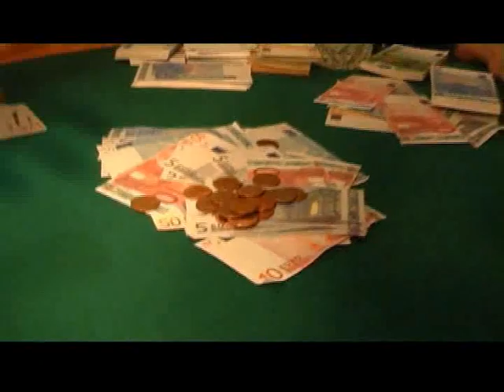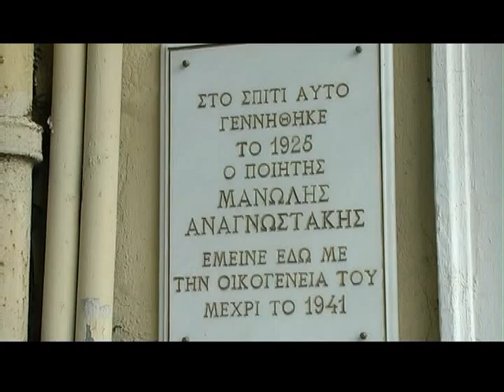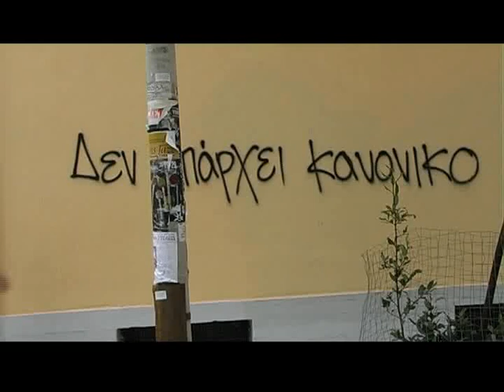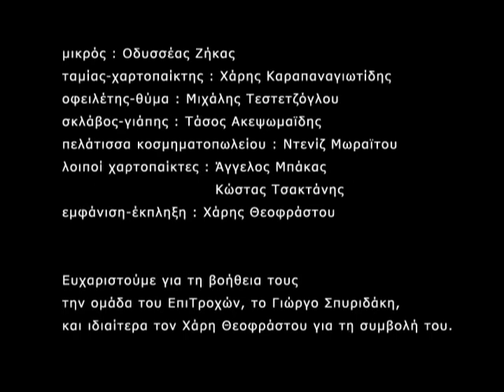video clip_giorgou zika.wmv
music video clip,song by George Zikas,directed & produced by George Arpatzoglou - (βιντεο κλιπ,τραγουδι "ειτε εχεις  ειτε δεν εχεις",στιχοι-μουσικη Γιωργου Ζηκα,σκηνοθεσια-σεναριο-παραγωγη Γιωργου Αρπατζογλου)